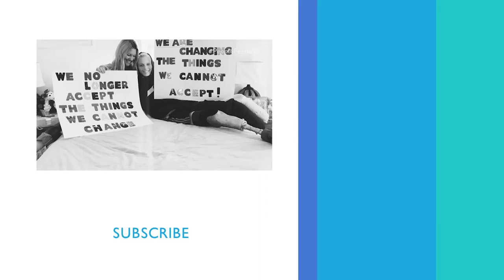What Lauren Wasser Wants Women To Know About Tampon Safety | PeopleTV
Model and activist Lauren Wasser explains her mission to raise awareness among young women and why the major tampon companies need to make safer products.